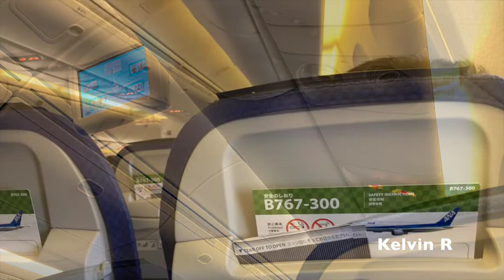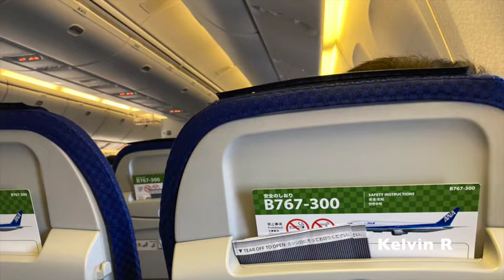【高音質】NH13便 伊丹行き 機内アナウンス/NH13 Flight to Itami Cabin Crew Announcement(B767-300)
NH13便 羽田発伊丹行きの機内アナウンスをお楽しみください。

Please enjoy the announcement that NH13 flight to Itami from Haneda.